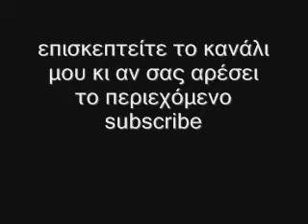Ο κόσμος είναι μεγαλύτερος από όσο νομίζουμε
δεν είναι και τόσο "κομικό" το βίντεο όπως είναι τα υπόλοιπα μη workout videα του καναλιού αν και έβαλα λίγα αστεία μέσα ώστε να μην είναι βαρετό μέχρι αυτοκτονίας..αυτό το βίντεο έχει σκοπό να σε εξηγήσει πως μπορείς να ξεφύγεις λίγο από τα συνιθησμένα σου θεωριτικά ενδιαφέροντα και να ανακαλύψεις σε θεωριτικό επίπεδο πτυχές του κόσμου που θα σε φανούν πιο ενδιαφέροντες από τα ενδιαφέροντά σου..όλα αυτά με την βοήθεια του ίντερνετ..